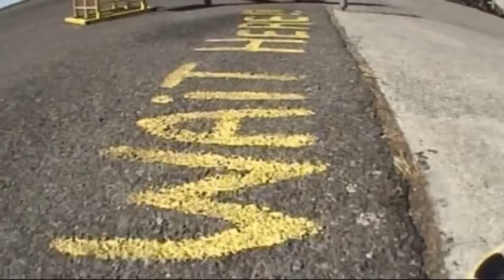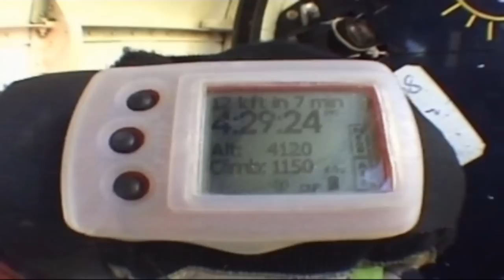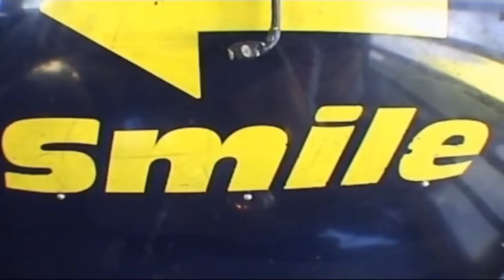Saut en parachute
Mon saut en parachute en Nouvelle Zélande (Taupo)! Un saut à 4500m d'altitude à une vitesse vertigneuse de 200km/h! Je n'ai qu'un mot à dire...Génial

Retrouvez très prochainement mes photos et vidéos de Nouvelle Zélande à l'adresse